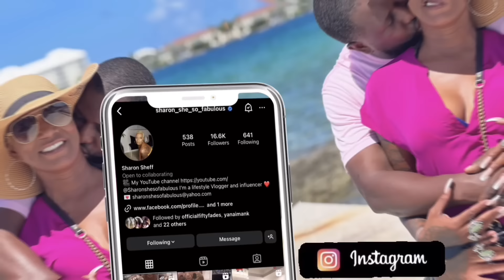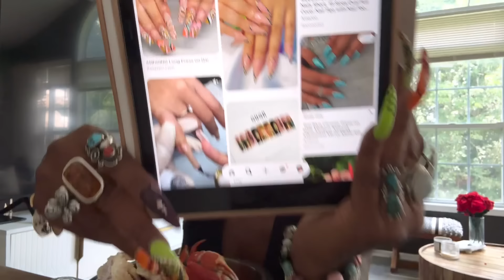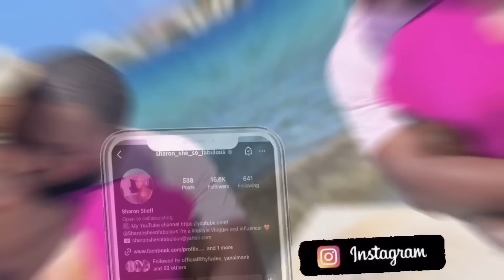Just A Women Vlogging Her Life Chile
PINTEREST: SHARON SHE SO FABULOUS
TIKTOC : @SHARON_46_
FaceBook : Sharon Denise  In Arizona